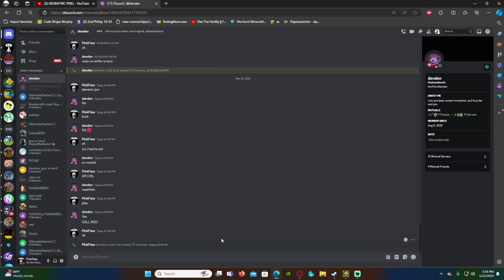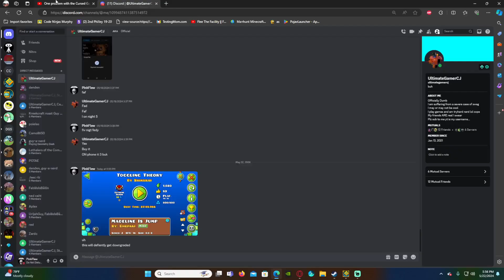my first extreme (probably will get downgraded) Toggling Theory